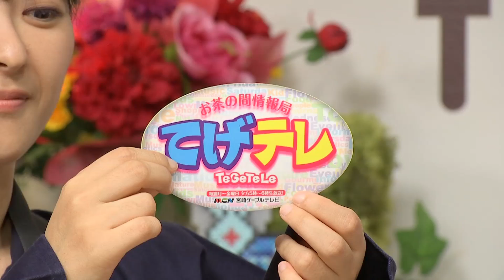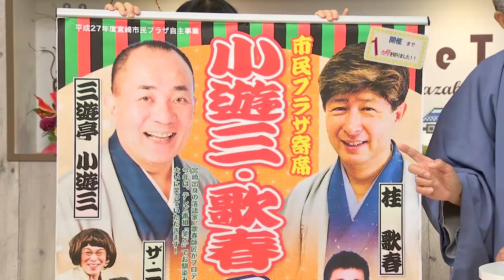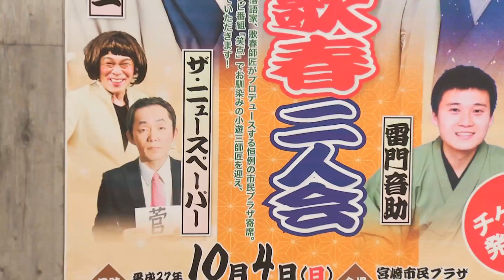「てげテレ」のゲストコーナーに桂歌春師匠が登場！大喜利大会を開催！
２０１５年９月２５日（金）ＯＡ

落語家「桂歌春」をスタジオに迎え、てげテレ大喜利大会を開催！